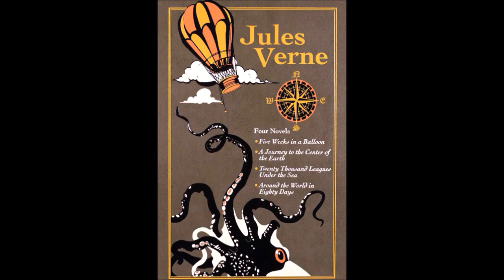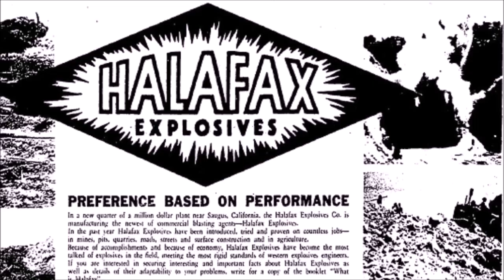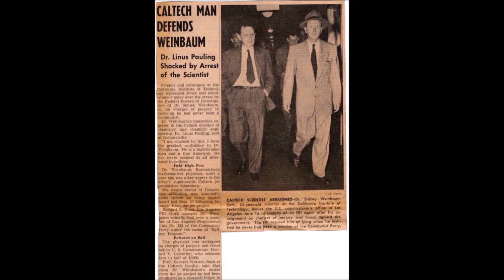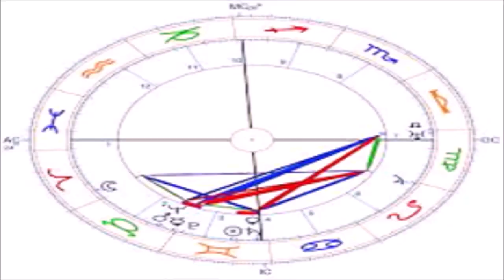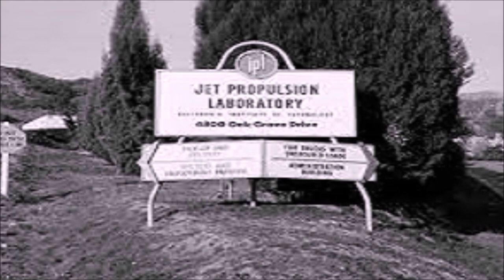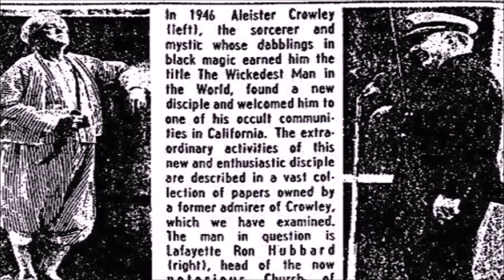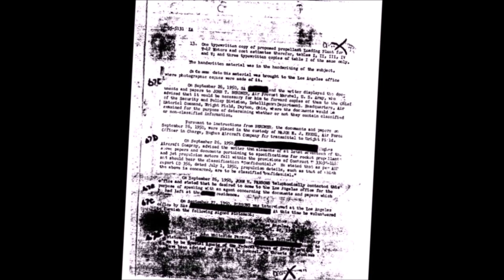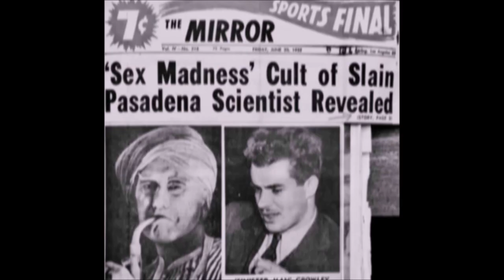Extremely Strange - "Strange Angel": Rocket Science and the Occult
Jack Parsons was a rocket engineer, chemist and co-founder of the Jet Propulsion Laboratory (JPL). He was also a practicing occultist, former close friend of Scientology founder L. Ron Hubbard, and a practitioner of sex magic rituals.

In 1939, Parsons and his wife converted to Aleister Crowley’s religious sect called Thelema and joined the Californian branch of the Thelemite Ordo Templi Orientis (O.T.O.), an organization devoted an occult philosophy/religion that embraces libertinism and teaches that people should have the freedom to do whatever they want.

This is the bizarre story of Jack Parsons.

If you enjoy this content, please consider hitting the "thanks" button to donate to Dead Air: Full Spectrum.